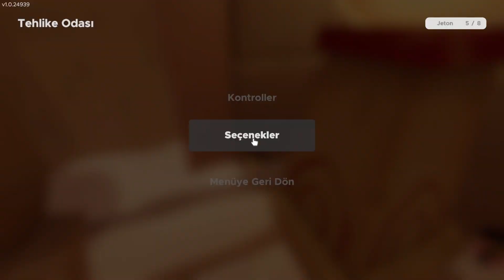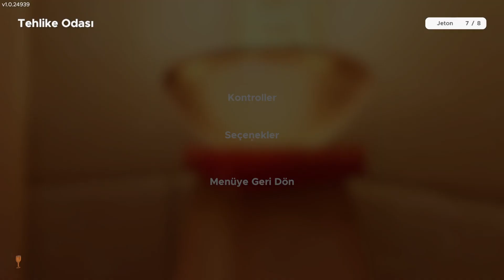Escape Simulator - Mısır Piramiti - Tehlikeli Oda #4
Escape Simulator bizlere birbirinden farklı temalarda kaçış odası hazırlamış madem biz de deneyimleyelim dedik. Çayınızı kahvenizi almayı unutmayın iyi seyirler :)

MatP, 2016 haziran ayında Kadıköyde düzenli FRP etkinliği olmamasından dolayı "Bari biz yapalım da olsun.!" fikriyle ortaya çıktı. 2016'dan beri uzunca bir dönem, aralıksız ve düzenli olarak her ay Anadolu yakasında etkinlikler düzenleyen oluşumumuz, artık online platformlarda da sizlerle.

Ülkemizde FRP olarak da bilinen, Masaüstü Rol Yapma Oyunlarına ilişkin, Twitch üzerinden yaptığımız canlı yayınların tekrarlarına ve Youtube'a yönelik hazırladığımız içeriklere kanalımız vasıtasıyla ulaşabilirsiniz. Ayrıca Rol Yapma Oyunlarını besleyen her türlü alt kültüre, sanata ve hobiye dair muhtelif konseptlerde içerikler de bu kanalda siz izleyenlerle buluşacak.